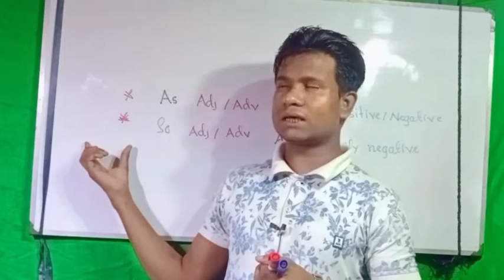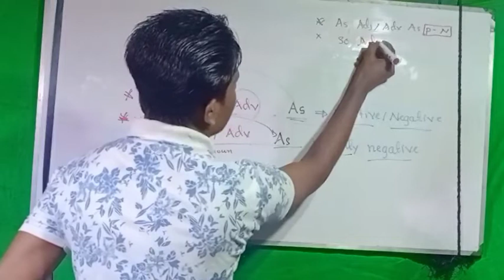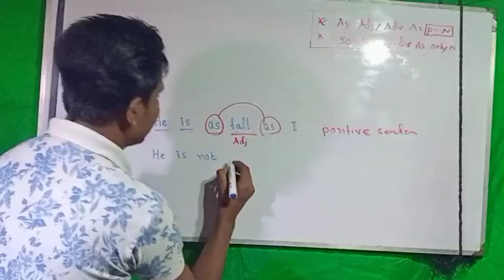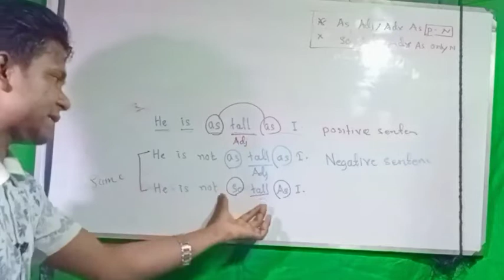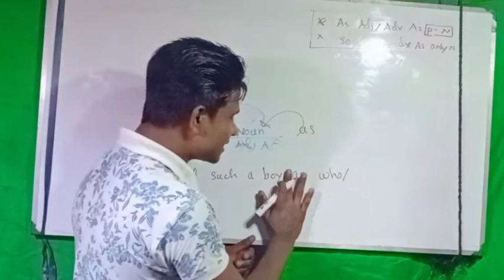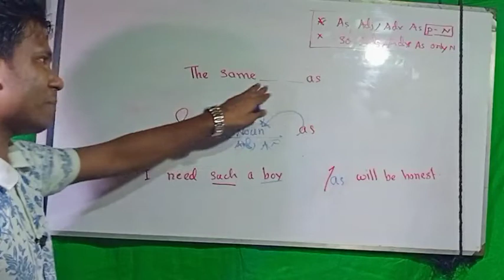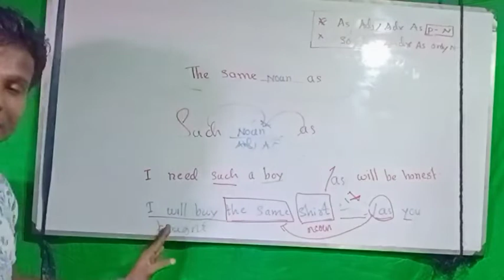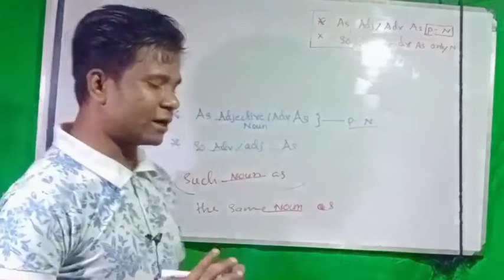As, Adj, adv, as and so,Adj,adv as and the same noun as by Muhammed Anuwer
Follow us with the below information 👇👇
 Rohingya online school YouTube Official YouTube Channel
Hefz Quran lesson 2  Hefz ကုရ်အာန်သင်ခန်းစာ 2 အပိုင်းحفظ القرآن الدرس2 جزء
Hefz Quran lesson 1  Hefz ကုရ်အာန်သင်ခန်းစာ 2 အပိုင်းحفظ القرآن الدرس2 جزء
LHefz Quran lesson 2  Hefz ကုရ်အာန်သင်ခန်းစာ 2 အပိုင်းحفظ القرآن الدرس2 جزء
Grade 11 lesson 1 ( unit 1) part 1 English textbooks စနစ်သစ် Myanmar new Curriculum English.
Grade 1 English class
Rohingya zuban Tarana
Biology class explains with Rohingya Language
 MV MODUS TIME
Grade 9 English class explains Roh
𐴌𐴟𐴇𐴝𐴥𐴆𐴒𐴙𐴀𐴡𐴦𐴓𐴝𐴙𐴕𐴀𐴞𐴏𐴑𐴟𐴥𐴓𐴢#
You need to take to your time to let the information stick in your mind trying hard to learn quickly is exhausting and constantly takes time unsatisfactory, and mindfully beside your dream. Don't exhaust yourself for anything learn at your own pace, according to your abilities. with time and straight practice you will for sure, become better than before when you look around you, you may find other people who have this ability of learning just so fast this may make you feel sad about yourself, thinking that's not true your enough as well as your unique if other people perform their tasks quickly keep in mind that there is nothing wrong with you. they have that ability. the good learning is: you can have that ability too what you lack now is experience. one you have
That there is nothing wrong with you. they have that ability the good learn is .you can have that ability too what you lack now is experience. once you have it you will be able to learn fast as well. but to gain experience, you first need to work and learn step by l could say gradually, and according to your ability. here's one thing I want you to always remember:it is better than things going slow and things should go slow and strong rather than fast and fragile.
Rohingya have suffered a lot of they know education that they will not listen to the oppressed